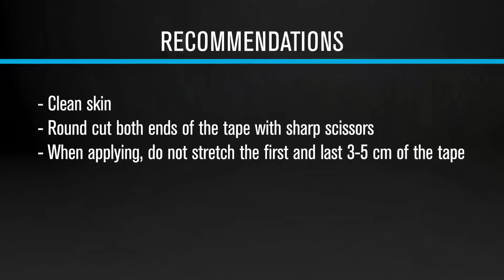Aolikacja taśmy kinezjologicznej Compex na kostkę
Taśmy kinezjologiczne Compex doskonale sprawdzają się przy tapingu sportowym. Zobacz jak zaaplikować taśmę kinezjologiczną na kostkę. Sprawdź bogatą ofertę naszego sklepu internetowego już teraz!